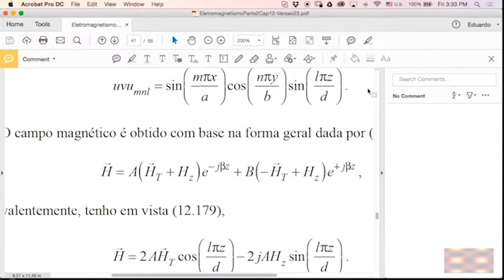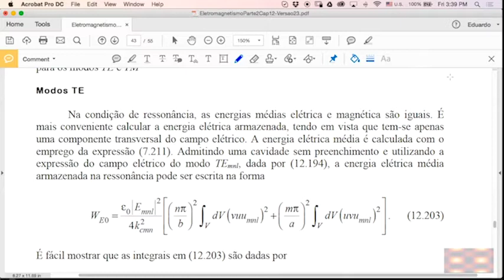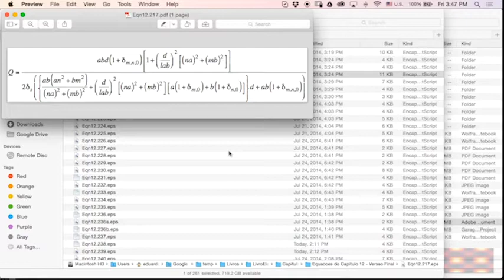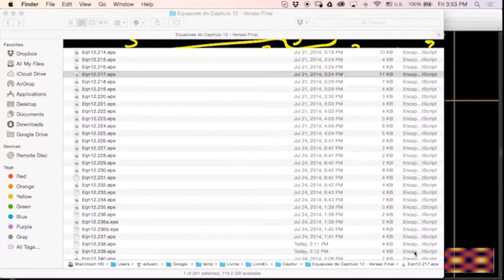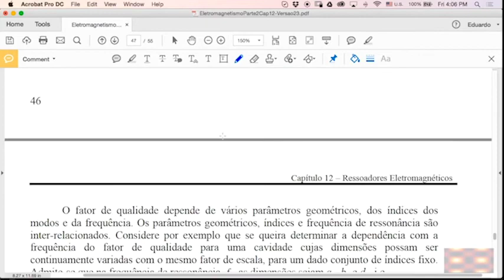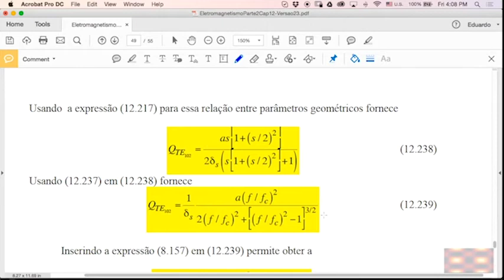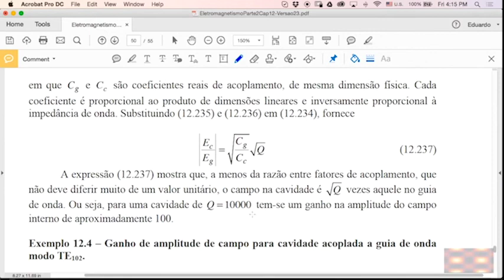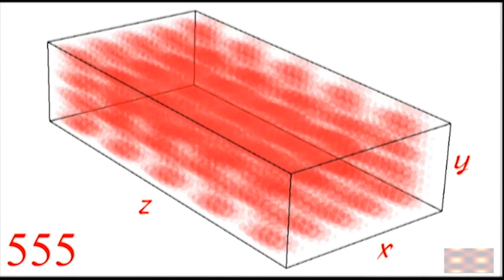Aula 18A Eletromagnetismo 2 - ES204 - 2020.01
Cavidades Eletromagnéticas, Cavidade Retangular
Departamento de Eletrônica e Sistemas da UFPE
Data 14/04/2021
Vidgital Studios